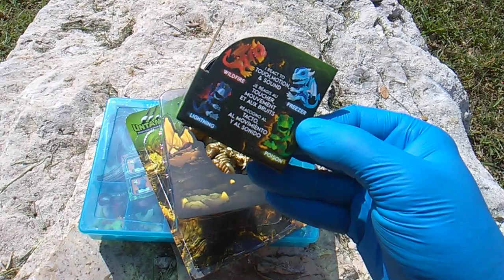UNTAMED! Dragon Insanity! Goldrush the Limited Edition Gold Bone Dragon!